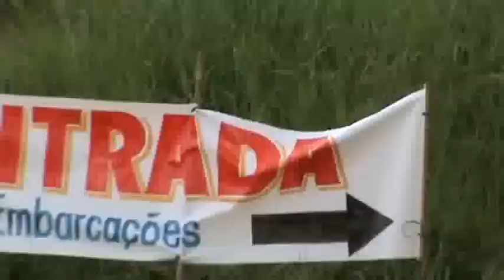JUQUITIBA MAGDA SECRETARIA DE PROMOÇÃO SOCIAL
IV Encontro das Embarcações